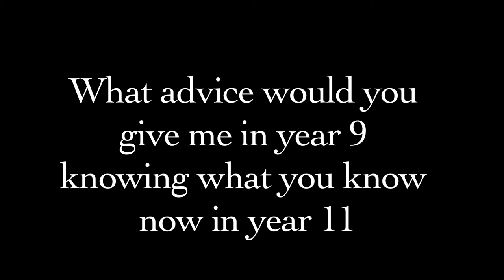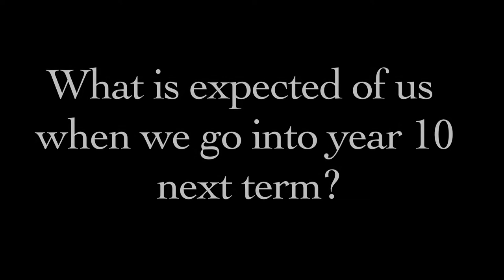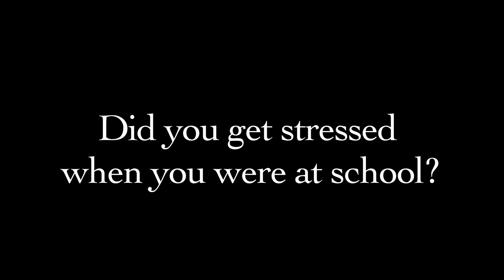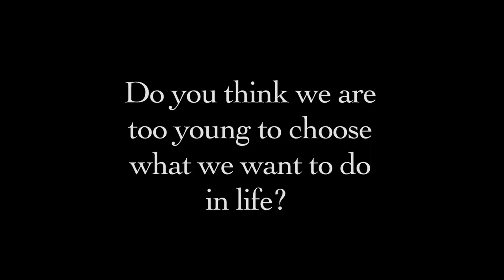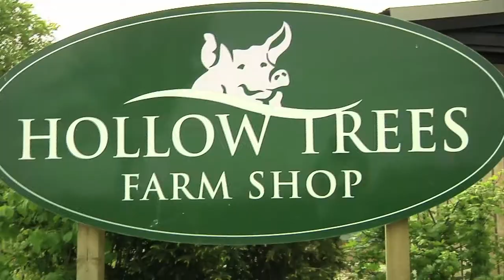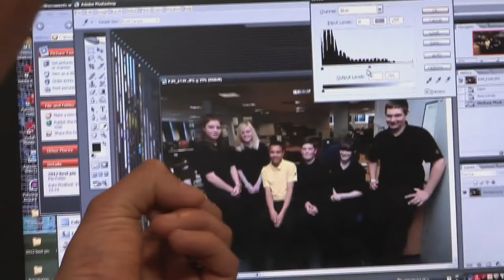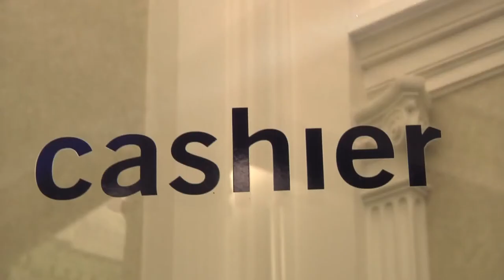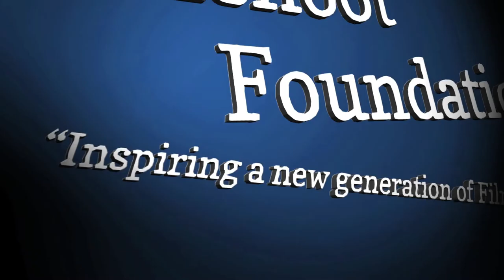Stoke High School - Who Asks Us - Main Film